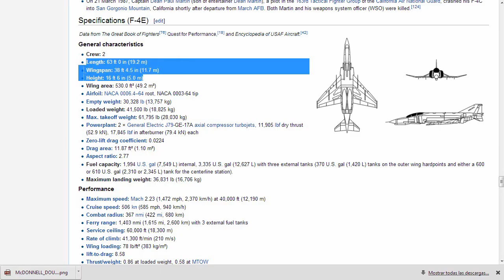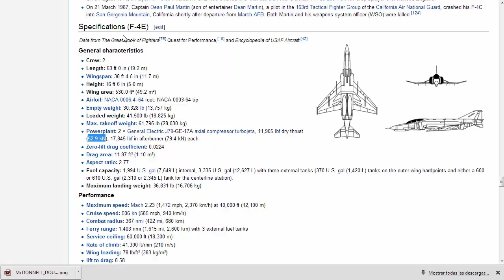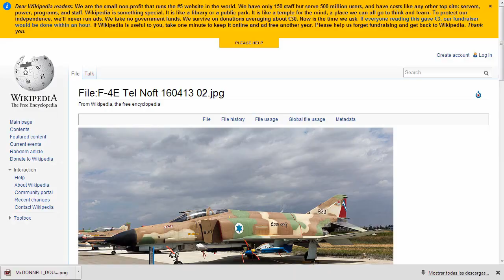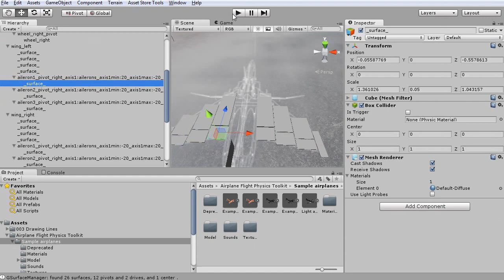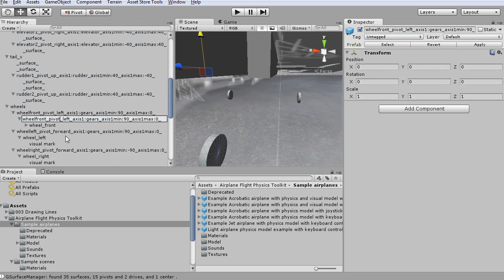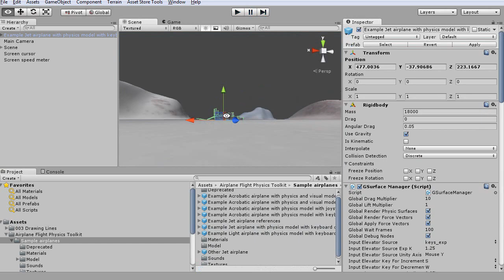The making of the Jet Physics Model in Aircraft Flight Physics Toolkit 0.71 for Unity 3D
This video shows the making-of the Jet Plane included in the 0.71 version of Aircraft Toolkit for Unity 3D The _tagnames_ method is used for all the value adjustement. Remember that you also can use the GSurface, GPivot and GDrive scripts that can be parametrized in the properties window.